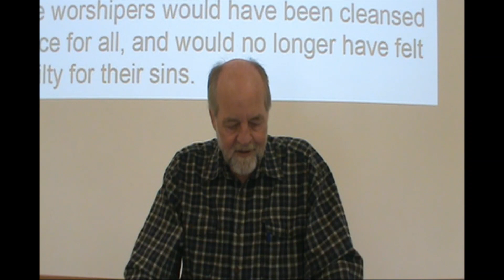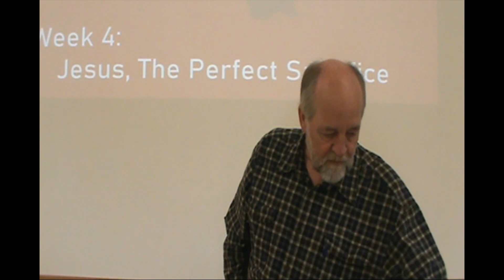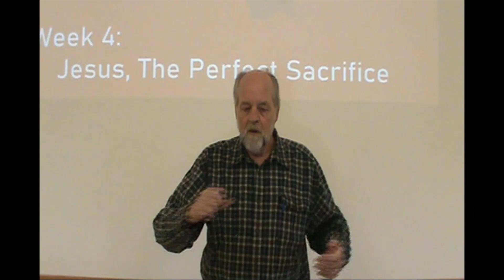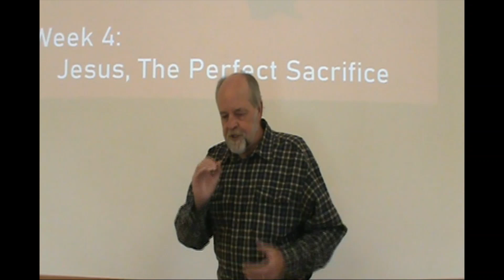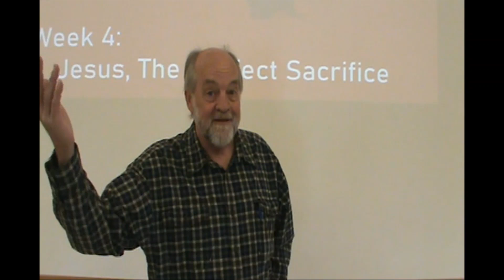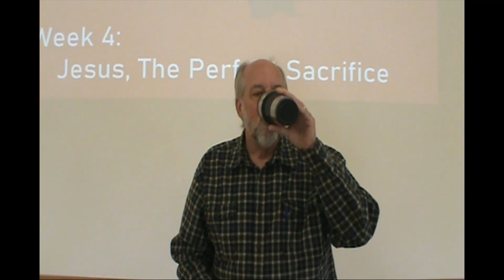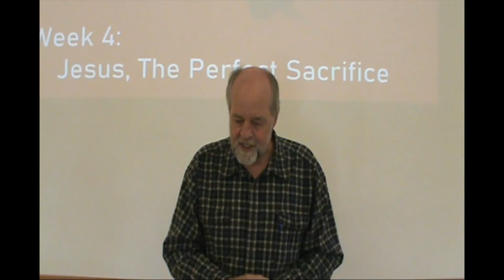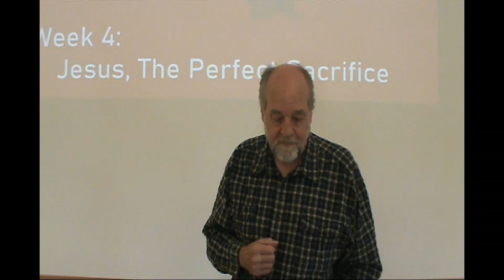Worship 10_24_21.mp4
Message Title: “The Incomparable Christ Series”
Week 4: Jesus, The Perfect Sacrifice
Summary: Jesus Christ was the perfect sacrifice, because: 1. He was one of us. 2. He was sinless. 3. He was deathless.